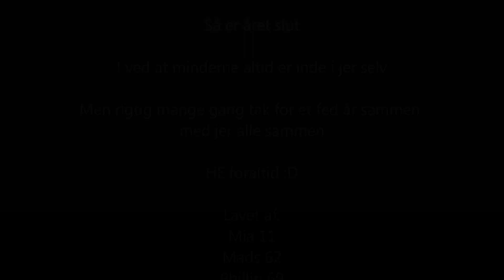HE2 det er vi! 2011-2012